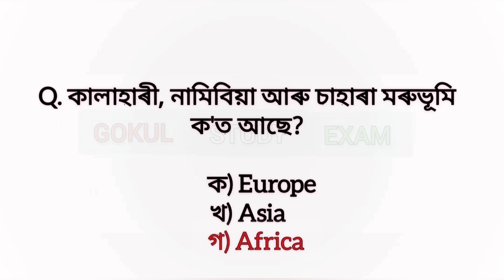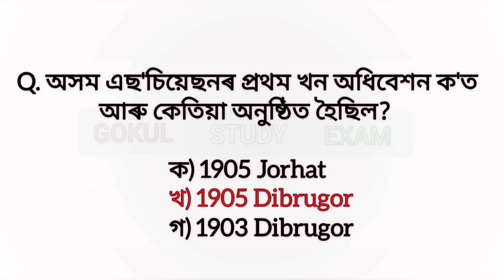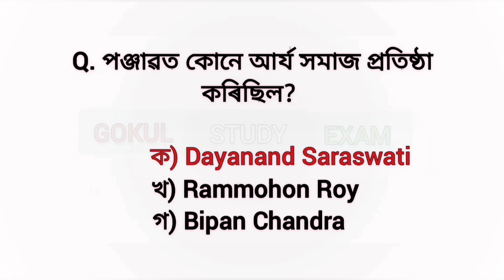dhs exam questions and answers | ayush exam academy | DME questions and answers 2022 | DME exam date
dhs exam postponed 2022
dhs exam admit card 2022
dhs exam maths questions and answers
dhs exam questions and answers grade 4